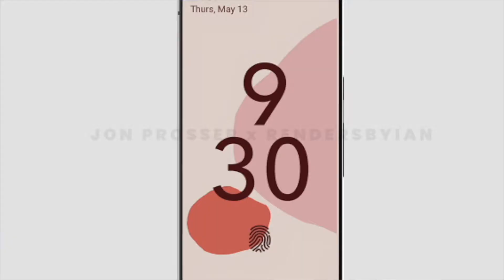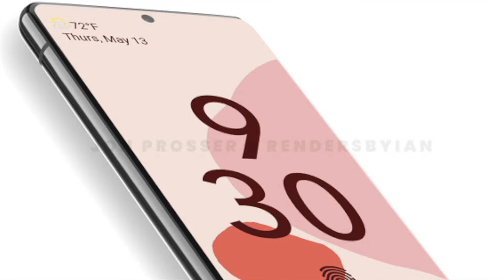Noticias y filtraciones del nuevo dispositivo de Google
Comentanos que opinas de la nueva trayectoria que google planea tomar con sus smartphones.